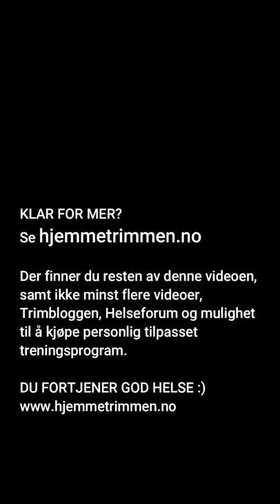Trailer sittende 5min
Artig treningsøkt med støvsugerskaft som "apparat" :) Lyst til å prøve mer? Sjekk